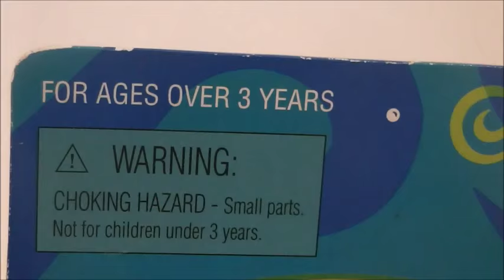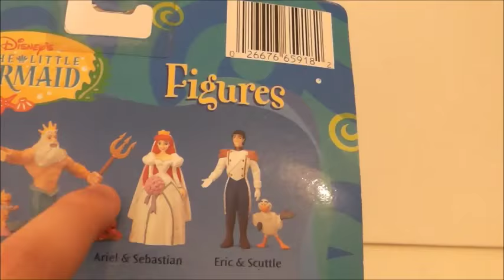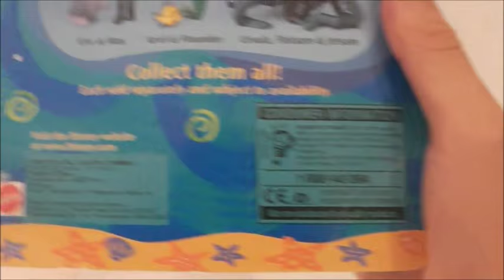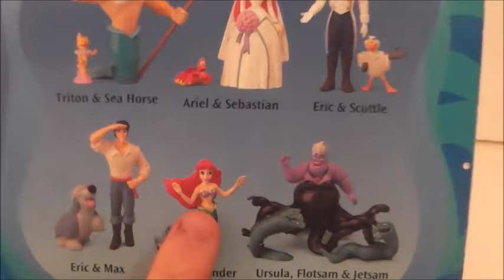Disney's The Little Mermaid Mattle Ursula with Flotsam and Jetsam figure review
A look at the Disney's The Little Mermaid Mattle Ursula with Flotsam and Jetsam figure.